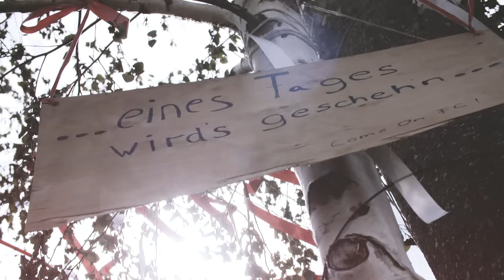Effzeh International | 1. FC Köln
Der Traum ist wahr! Der 1. FC Köln spielt in der Saison 2017/18 Europapokal. Zur Einstimmung gibt's ein kleines Liedchen von Mo-Torres für alle effzeh-Fans.